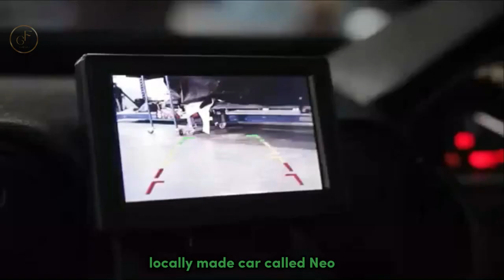"Made in Morocco'': ''The Rise of Neo, NamX, and Laraki Cars in the Global Market"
In this video, we explore Morocco's growing automotive industry and its locally-made vehicles, including the Neo, Namx, and Laraki cars. These vehicles are not only contributing to the country's economy but are also helping to reduce carbon emissions and promote sustainable transportation.

The Neo, a fully made in Morocco vehicle, is a compact car that runs on electricity and has a range of up to 200 kilometers on a single charge. The Namx, another electric vehicle being developed by SNVI, is a larger car designed for families and has a range of up to 400 kilometers on a single charge.

Morocco is also home to the Laraki Epitome, a hand-built supercar that is designed for speed and luxury. With a top speed of 354 kilometers per hour and the ability to go from 0 to 100 kilometers per hour in just 2.2 seconds, the Laraki Epitome is a testament to Morocco's growing automotive industry and its ability to compete with other luxury car brands around the world.

If you're interested in learning more about Morocco's automotive industry and its locally-made vehicles, then this video is for you. We'll explore the features and benefits of these innovative cars and how they're helping to shape the future of transportation.